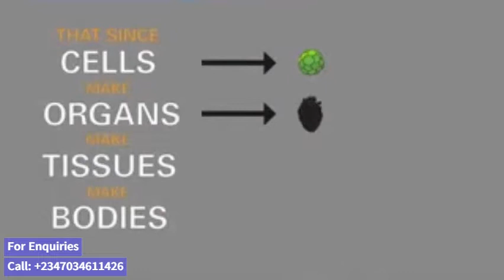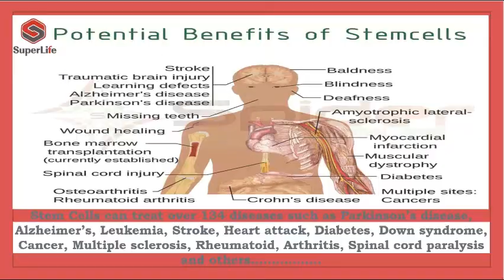The Miracle Of Stem Cell (STC 30) ‐ Testimonies From People Cured Of Cancer & Stroke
The stem cell (STC 30), in recent past, has proven to be a beacon of hope in a world filled with various kinds of diseases, illnesses, viruses, cancers, and tumors. Scientists and doctors are happy to find that they are much research into the healing of various sicknesses were blessed with the discovery of the "Stem cell technology". Although the world is yet to fully dive into the use of stem cells for the cure of various diseases, there have been multiple cures, miracles, and testimonies of the wonder ls of the stem cell.